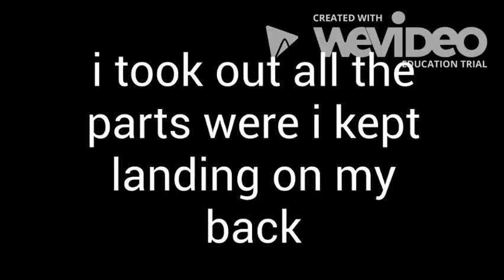I did a double backflip!!!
I am so happy i did the double backflip!!!